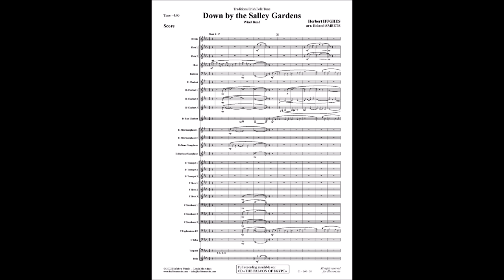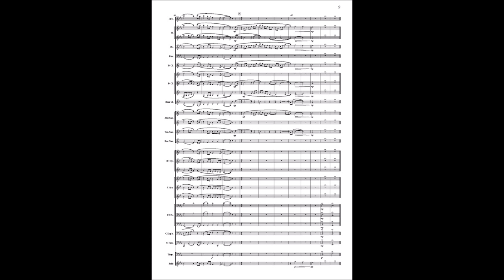Down by the Salley Gardens - Herbert Hughes - arr. Roland Smeets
Composer: Herbert Hughes
Arranger: Roland Smeets
Wind Band - Fanfare - Brass Band

Traditional irish folk tune